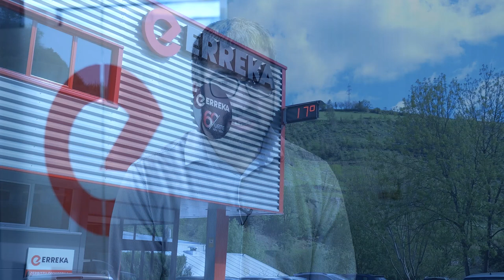“DUNE proiektua erronka teknologiko eta industrial oso garrantzitsua da Errekarentzat"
Gipuzkoako enpresak Estatu Batuetan neutrinoen propietateak aztertzeko egingo den esperimentu handienean erabiliko den egituraren finkapenak egingo ditu.